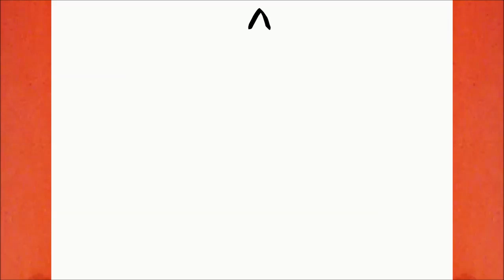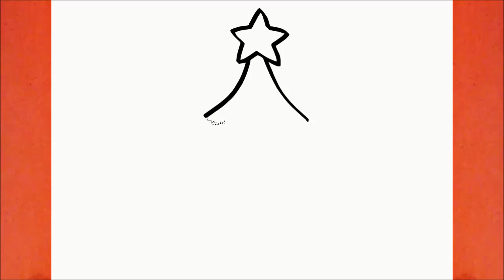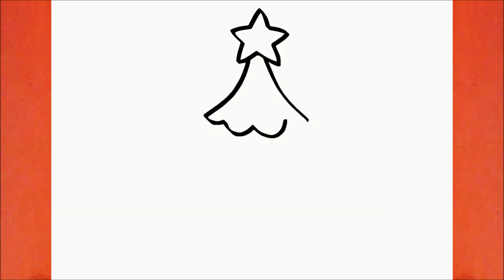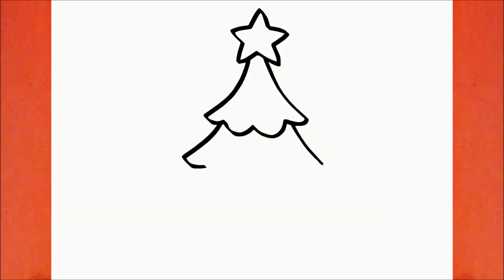COMO DIBUJAR UN ARBOL DE NAVIDAD KAWAII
Aprende a dibujar un Arbol de Navidad Kawaii Paso a Paso

እንዴት እንደሚሳል
كيف ترسم
Ինչպես նկարել
necə çəkmək
nola marraztu
কিভাবে আকে
як маляваць
kako crtati
как да рисувам
ಹೇಗೆ ಸೆಳೆಯುವುದು
com dibuixar
сурет салу
sa unsa nga paagi aron sa pagkalos
mmene kudzatunga
如何画
如何畫
nzira yekukwevera
කොහොමද අඳින්නේ
그리는 방법
kako nacrtati
çawa bikujin
hvordan man tegner
ako kresliť
kako narisati
Kiel desegni
kuidas joonistada
Paano Gumuhit
kuinka piirtää
como deseñar
sut i dynnu
როგორ დავხატოთ
איך לצייר
hogyan rajzolj
esi ise
ווי צו ציען
cara menggambar
描く方法
cara nggambar
របៀបគូរ
ວິທີການແຕ້ມ
duci
kā zīmēt
kaip piešti
wéi zeechnen
како да црташ
എങ്ങനെ വരയ്ക്കണം
kif tfassal
me pehea ki te utu
कसे काढावे
хэрхэн зурах
څنګه رسم
چطوری طراحی کنیم
jak narysować
ਕਿਵੇਂ ਖਿੱਚਣਾ ਹੈ
кантип тартат
cum să atragă
как нарисовать
le auala e faalatalata
Како цртати
ho hohela joang
ڪئين ٺاهيو
வரைவது எப்படி
jak kreslit
ఎలా గీయాలి
nasıl çizilir
як намалювати
indlela yokudweba
indlela ukudweba